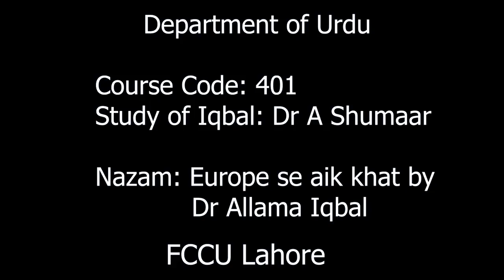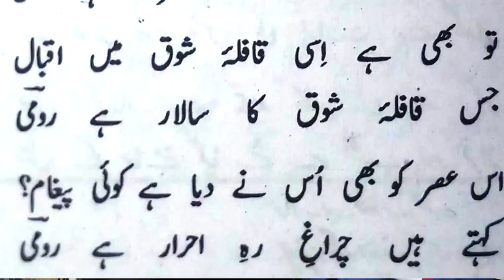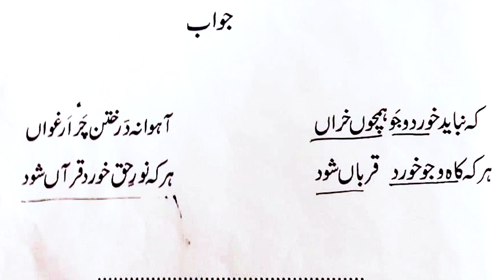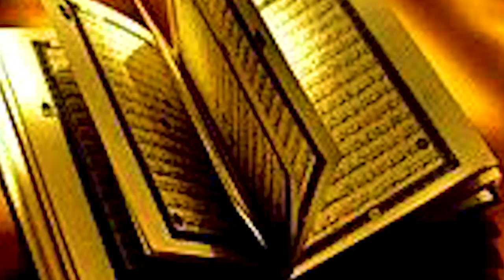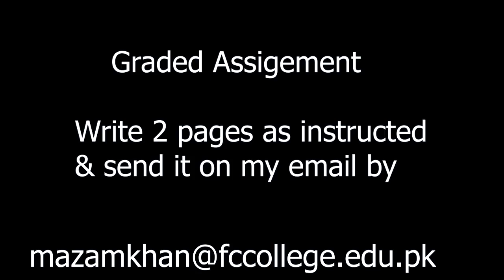Study of Iqbal | Lecture 1 | Europe se aik khat | Akhtar Shumaar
First Digital Lecture for the students of Forman Christian College & beyond.